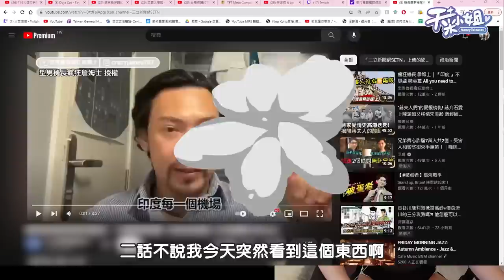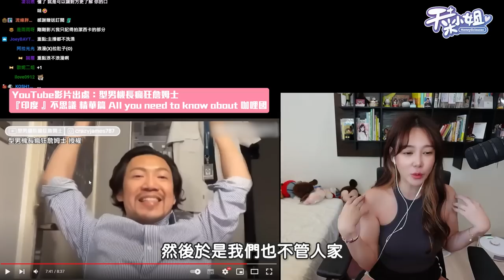網路上的印度 都是真的？！【天菜小姐空姐篇】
菜寶們有奇特的印度的生活體驗 歡迎底下留言分享唷🍛🇮🇳

感謝詹姆士機長同意影片授權使用❤️